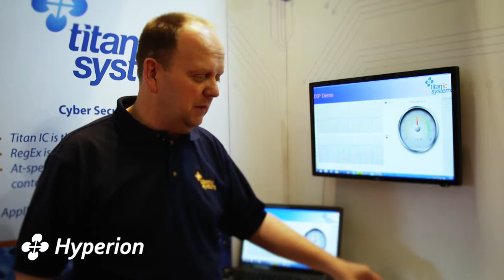RegEx Performance and Scalability